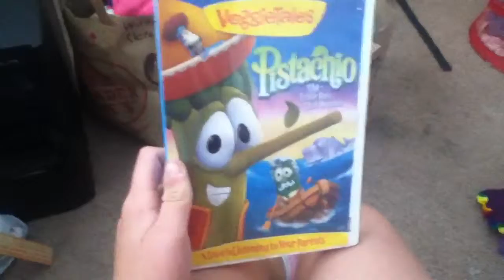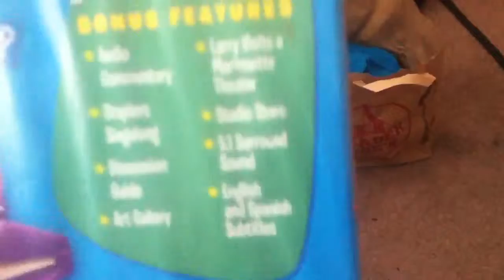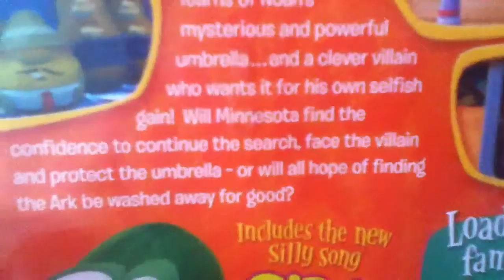Pistachio and Minnesota Cuke conversation